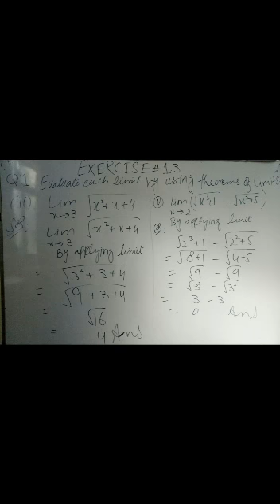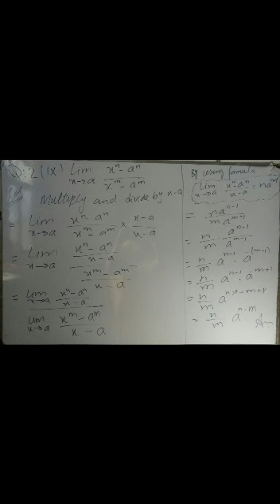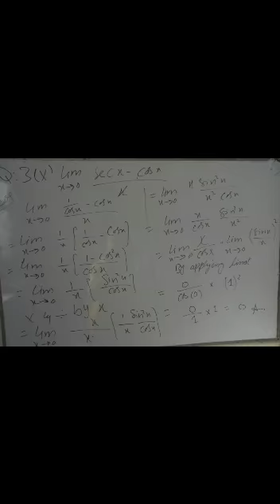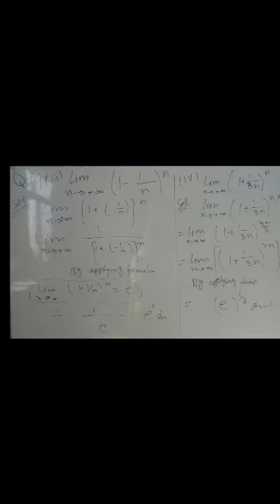Math 2nd Year 02 12 2020